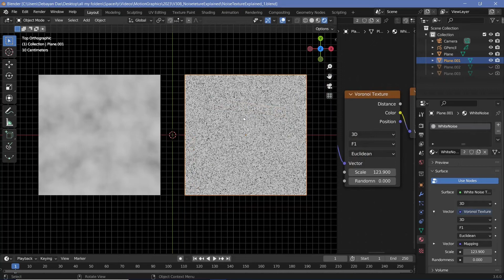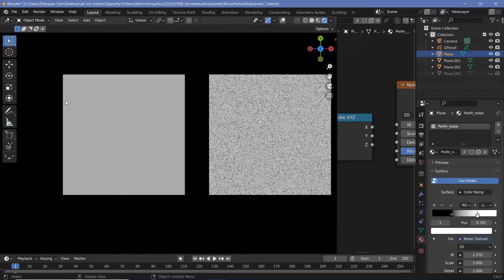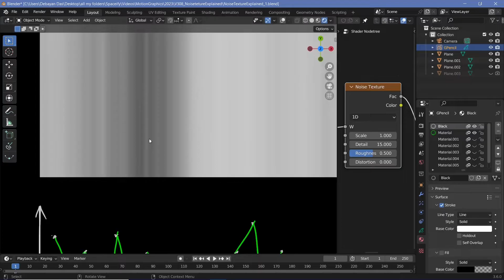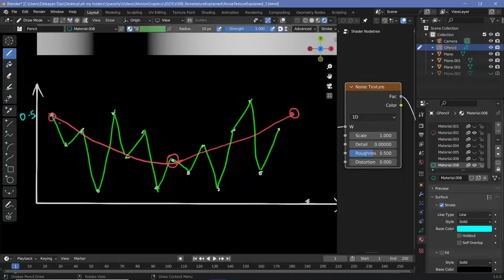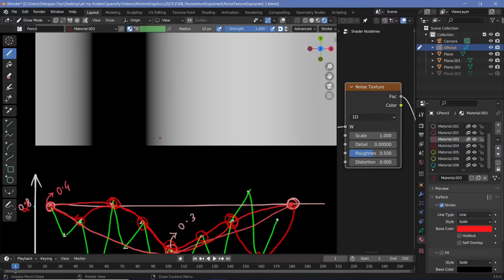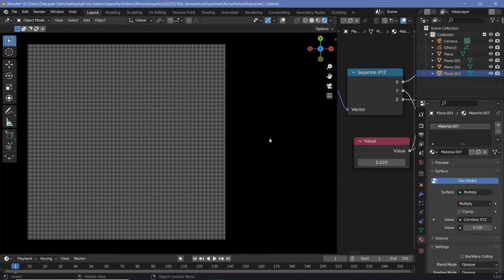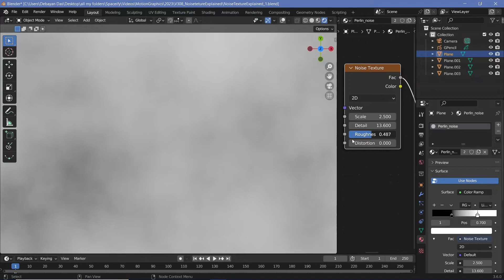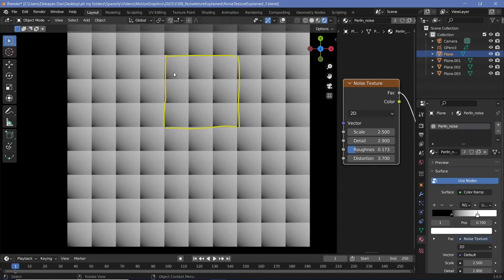Blender's Noise Texture Demystified (Perlin Noise Algorithm Explained)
This video was focused more on a general overview of the algorithm that the noise texture uses.

This is not the demystification of the noise texture node as such, and I will be creating a demystifying video for the noise texture node very soon, where we will go through various applications of the noise texture!

Let me know if you would be interested in watching that!

Time-Stamps:

0:00 Intro
0:17 White Noise Vs Perlin Noise
1:52 Visualising 1D Perlin Noise
3:05 Algorithm for 1D Perlin Noise
8:29 Algorithm for 2D Perline Noise
10:43 Roughness Slider
13:03 Distortion
13:30 Brief History, Uses and Outro

External Assets:

Nil/-